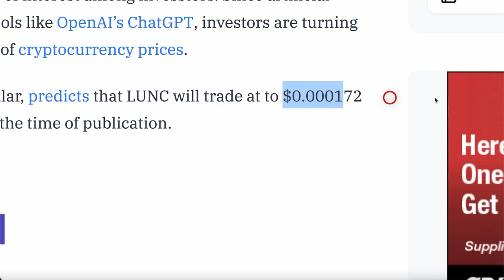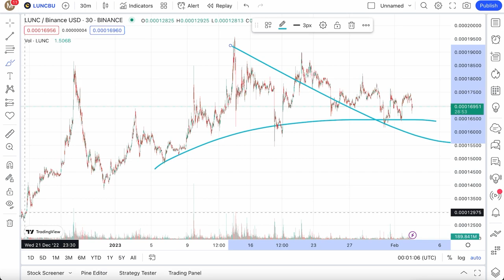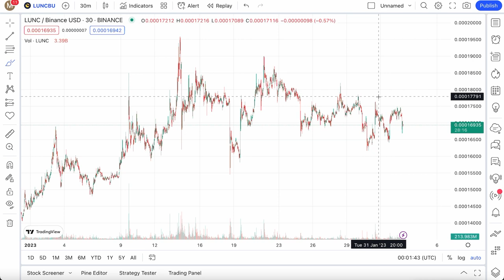Terra Classic on February 28th IS PRETTY AWESOME